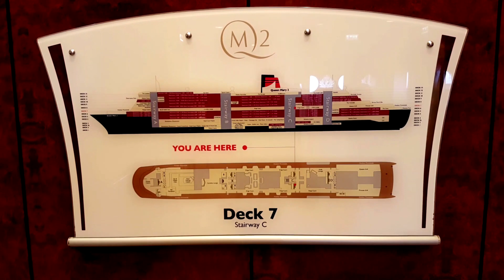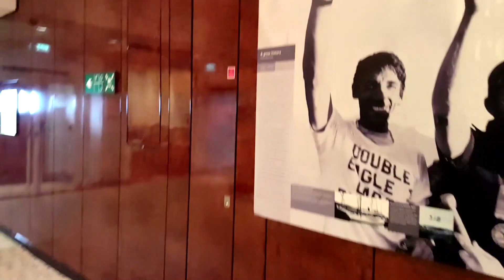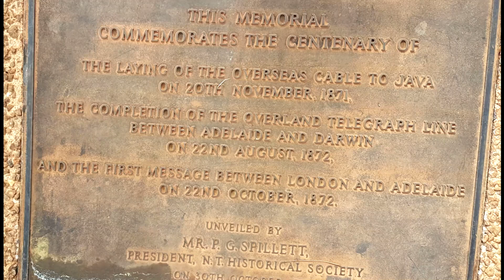QM2 Centenary World Voyage -Day 50 - Darwin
At last we reach Australia, and situated on the remote northern shores of Australia’s ‘Top End,’ balmy Darwin has matured from its early days as a true frontier settlement to become a welcoming, lively and multicultural modern city.